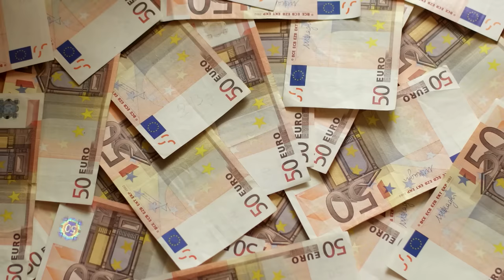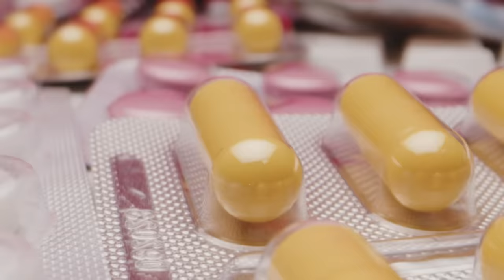Wo ist Lars ? | Der Fall Lars Mittank